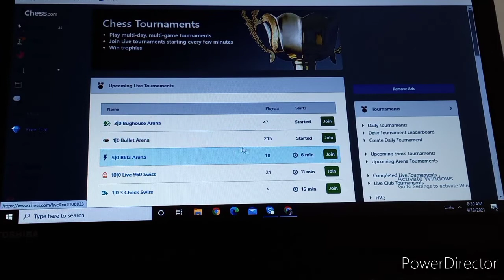KING'S PAWN OPENING; MACLEOD ATTACK @GEORGESUPREMIDO SUPREMIDO BUHAY OFW ABROAD (CYPRUS)#197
CHESS VLOGS/BLITZ @GEORGESUPREMIDO BUHAY OFW ABROAD (CYPRUS)